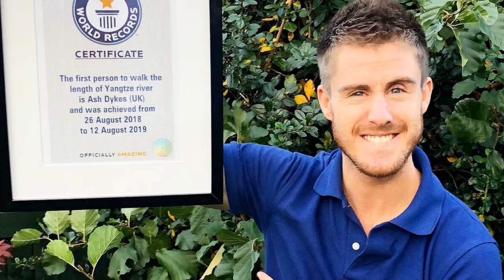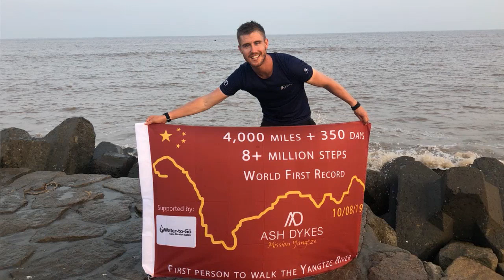Guinness World Record Holder, Ash Dykes: The First Person to Walk the Yangtze River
To mark Guinness World Records Day, we wanted to highlight the awesome achievement of our ambassador, Ash Dykes, who recently became a Guinness World Record Holder after being the first person in recorded history to walk the length of the Yangtze River in China.
His epic 4000-mile trek took 352 days to complete and was Ash's third-world first after also conquering Mongolia and Madagascar. It saw him walking from the Yangtze's scientific source in the Tibetan Plateau all the way to where it meets the East China Sea near Shanghai. The expedition has not only been a huge personal achievement, but has also seen Ash get involved in several important conservation projects along the way.
One challenge that Ash would face throughout the entirety of his 4000 miles is how he would get access to clean safe drinking water. However, thanks to his trusted water filter bottle, provided by Water-to-Go, he was able to access safe drinking water wherever he was by filling up from any freshwater source. Our 3-in-1 technology filter did the rest and helped him stay healthy and hydrated.